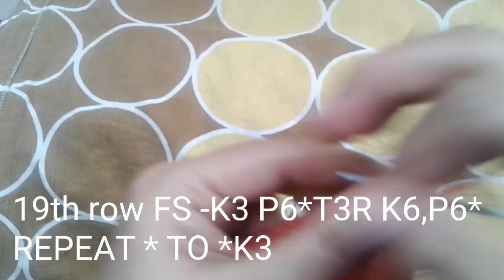Beautiful design for all projects by aaosikhen /कार्डिगन मे जेंट्स या बच्चों के स्वेटर मे डालिए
Hello friends
Today we will learn to knit an easy and beautiful  single colour design pattern.It's a beautiful design which in hence the beauty of your project.

You can use this design  pattern  in any of your project like gents sweater , ladies cardigan,  top, mufflers,  purses ,tops , gents pullover,  cap ,scarf ,shawls etc.

Your thoughts  and suggestions  meant alot to me 😊

Sadhana Pandey 😊
aao sikhen